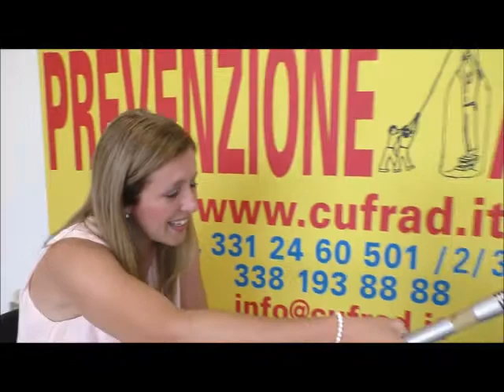Mi convincevo di essere un figlio non voluto, e così mi sono escluso da tutti con l'alcol e...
Mi convincevo di essere un figlio non voluto, e così mi sono escluso da tutti con l'alcol e l'aggressività.

La dott. ssa Viviana LUCA', psicologa e psicoterapeuta, operatore di comunità al CUFRAD, dialoga con il sig. Aurelio il 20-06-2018.

Puoi seguire le attività ed i servizi del CUFRAD nei seguenti modi:
1. sul sito puoi iscriverti alla newsletter per ricevere le NEWS DI ALCOLOGIA
3. su Facebook alla pagina "Cufrad News su alcol e droghe" all'indirizzo " puoi cliccare su MI PIACE per ricevere gli aggiornamenti.